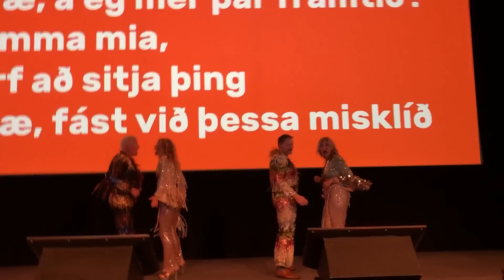Milliþing Viðreisnar ABBA atriði